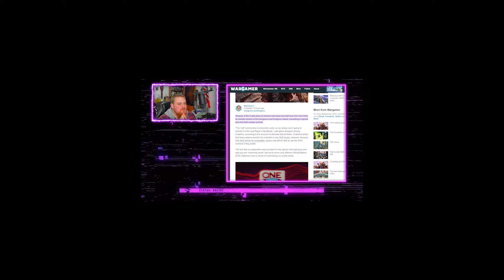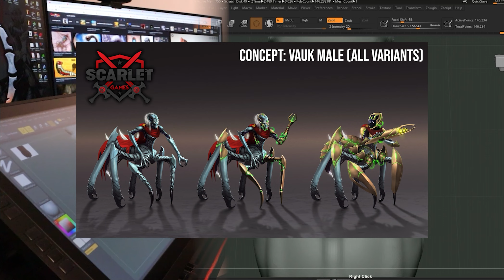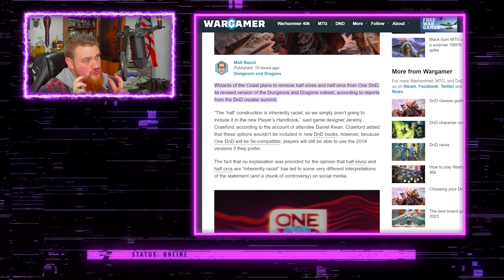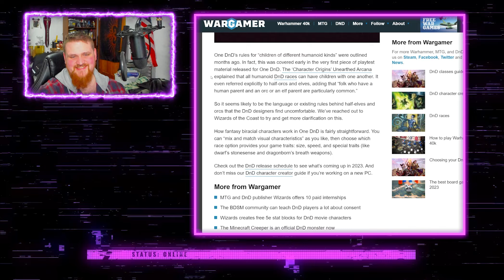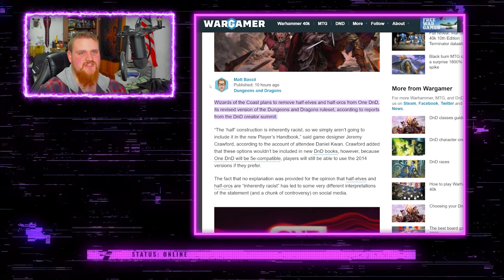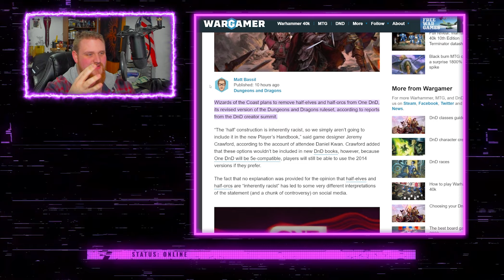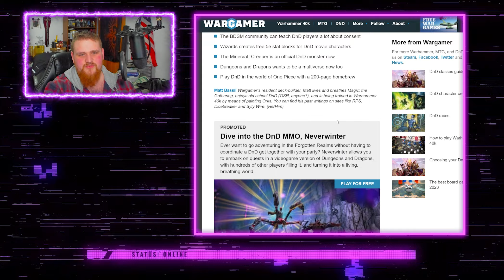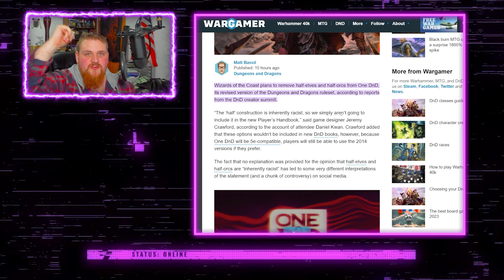WotC Remove "Half Races" Because it's Racist... Somehow...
According to WotC... Races shouldn't mix. What's next? Will Gnomes be forced to drink from their own water fountain WotC!? Will Elves Not be allowed to attend school with orcs!? What Grand Anti-racist scheme do you got cooking in the noggin next WotC!? XD